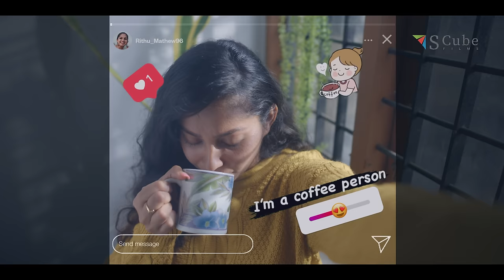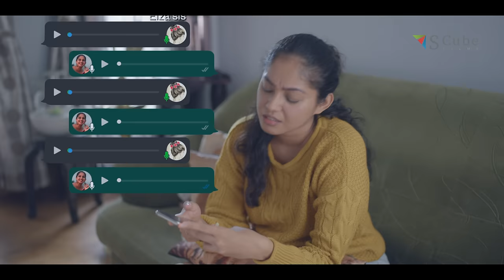Before They Met | Shorts 3/5 | Biriyani | Sreeram Ramachandran, Vikeesha Rao | SCube Films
"Before They Met" is a mini-series of 5 episodes where we introduce you to the main protagonists Siju and Rithu and their worlds. Then follows the main series "Unnam Marannu Thenni Parannu".

Featuring: Sreeram Ramachandran, Vikeesha Rao, Sharan SS, Suphy Maria Mathew, Geetha Jithu

Directed by: Pramod Mohan
Produced by: Shenuga, Shegna, Sherga
DOP: Abhimanue Vishwanath
Editor: Geevarghese V R
Written by: Pramod Mohan, Harshad Chembakassery
Original Music by: Aromal Chekavar
Makeup: Amy Ambily
Costume Designer: Amarapali Kamble
Sound Design: Prasanth Sasidharan
Colorist Arjun Menon
Chief Associate Director: Harshad Chembakassery
Chief Associate Camera Man: Anoop Manohar
Assistant Directors: Sinna, Arun Chandran
Costume Assistant: Nahzim Nazar
Camera Unit: Camera Land
Light Unit: Before & After Productions
Dub & Mix Studio: Sound Man
DI Studio: Studio Kanpro
Subtitles: Anju, Aparna
Digital Media Partner: Rahul Sankar
Makeup Associates: Rakhi Unnikrishnan, Shiji Shibu
Makeup Assistant: Priyanka Raju
Focus Puller: Jinu M
Camera Assistants: Sachin, Anand Lal
Light Boys: Renju Jose, Suneer, Prasad, Sunil
Production Boys: Jabir CM, Hashim Muhammed

Costume Partner: Max
Location Courtesy: Cafe17 Ravipuram
Special Thanks: Adv TG Rajendran, Renjith Krishnan, Jithu Thulaseedharan, Vikas Sukumaran, Dr. Anila Valsan

🔔 Get Notification when we release new videos. Turn on the Bell Icon on the channel.

Unnam Marannu Thenni Parannu is on Instagram: Instagram.com/unnammarannu